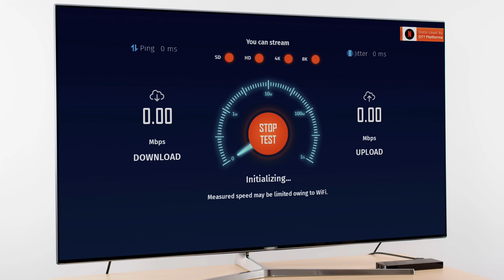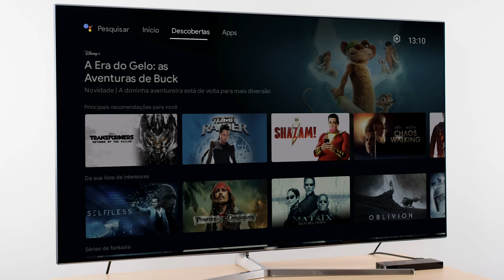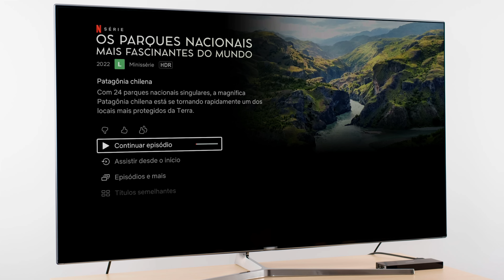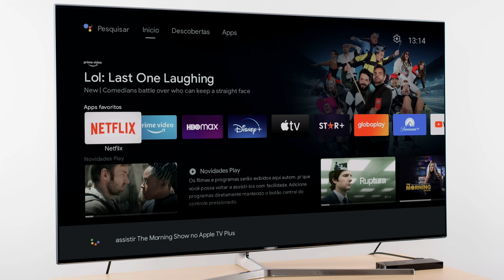O Novo KD5 da Mecool é BARATO e CERTIFICADO mas será que Vale a Pena?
00:00 Introdução
01:34 Qto tempo demorou, fui taxado?
02:13 Unboxing
03:37 Controle Remoto
04:26 Mostrando KD5
05:03 Cabo OTG de brinde e hub usb
06:37 Principal função do kd5
07:03 Especificações
07:36 Teste Wifi
07:51 Mais Especificações
08:16 Porque 1GB -Vale a Pena?
10:24 Roda Fluido?
10:45 Mostrando Interface
11:02 Compatibilidade com Streamings
11:50 Comando de voz do Google Assistente
12:17 Teste de Jogos
13:03 Resumindo - Recomendo o KD5?

Contatos:
Instagran: mastertechjr